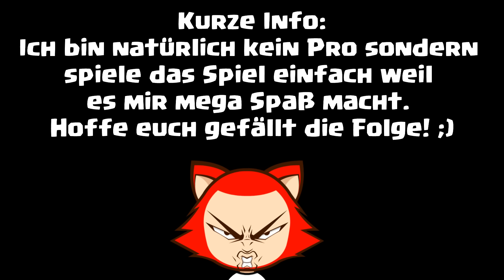EPISCHE KISTE & METAMORPH! || CASTLE CRUSH || Let's Play Castle Crush [Deutsch German]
INHALT:
"Duel players from all around the world in the best real time game! Collect and upgrade 40+ troops and spells: from the terrible Wizard to the tremendous Golem! Play Now, for Free!

Lead your army to victory! Build a strong deck and knock down the enemy's castle deploying your troops! Earn trophies and climb the global ranking! Open your chests to discover and unlock new powerful warriors and spells! Will you get one of the few legendary cards?

Define your strategy and choose carefully your warriors. Bowmen to kill from distance? Golem to break through the defense? Or a heal spell to give a boost to your troop? Your decision will make the difference between victory or defeat!

FEATURES
+ Duel other players in epic battles
+ Collect new powerful troops
+ Destroy opponent’s castles to unlock new cards
+ Progress through multiple levels all the way to the top
+ Learn different battle tactics and become the ultimate champion
+ Open magical chests
+ Earn trophies"